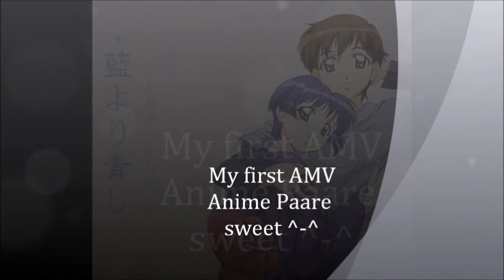My first AMV sweet love ^-^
Das ist mein erstes Anime Musik Video. Das hat echt lange gedauert, da immer irgendetwas schief gegeangen ist. Ich war mir am Anfang nicht sicher welche Anime Paare ich nehmen soll (außer bei Usui und Misa ^_^) oder welches Lied ich nehmen soll. Dann habe ich einfach mal losgelegt und das kam jetzt dabei raus..

Na gut das wars erst mal.

Eure Judy (iloveitandlucky)